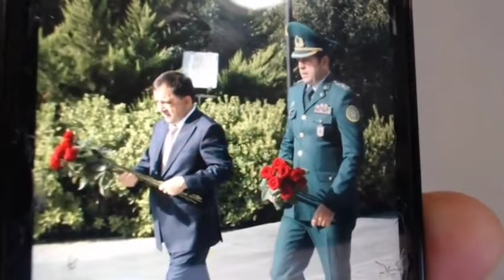General Leytenant Reşad Sadıqov